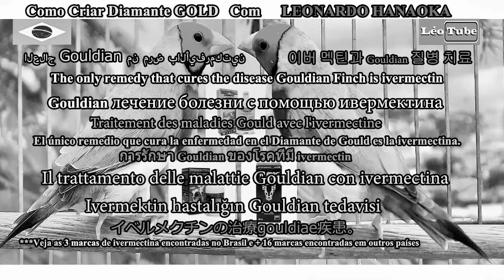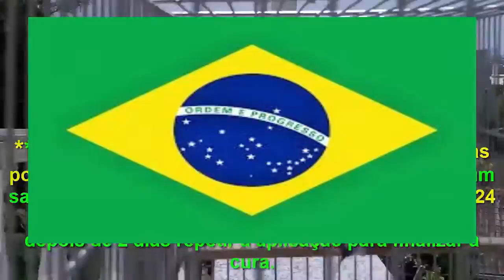Ivermectina/ivermectin-As 20 Marcas Vendidas Em Vários Países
***Veja as 20 marcas de ivermectina vendidas em vários países, 4 delas são vendidas no Brasil. ***Veja o vídeo de como usar a ivermectina acesse o